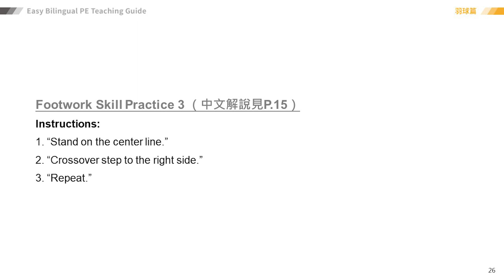18 正拍側面步法